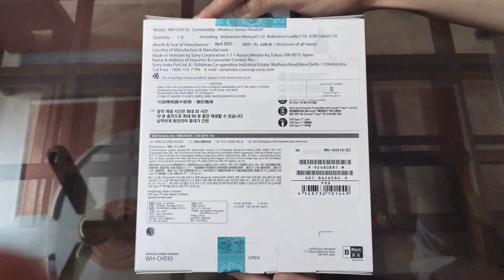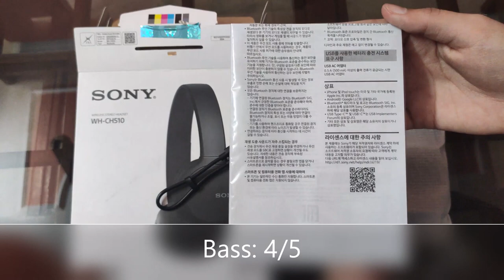Best Wireless Headphones | Sony WH-CH510 Wireless Headset Unboxing & Review 🎧 | CRAZY STATION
I bought it for Rs 3,600 (using card discount)
Overall it is a nice product!

Review:
Battery Life: 5/5 (35 hours)
Connectivity: 5/5
Bass: 4/5
Noise Cancellation: 3.5/5
Treble: 5/5
Mids: 5/5

Link to buy